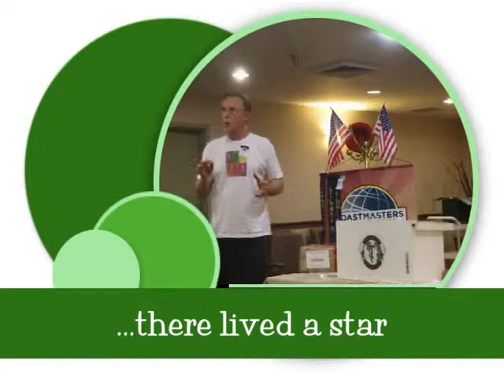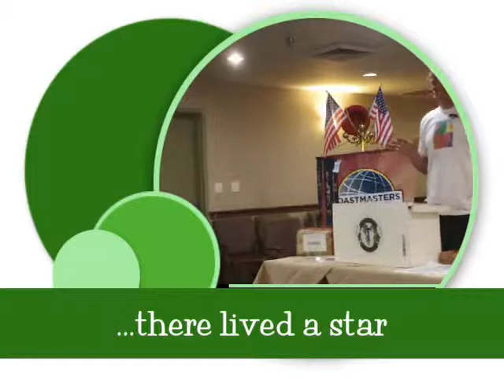Determined Toastmasters Club #1735